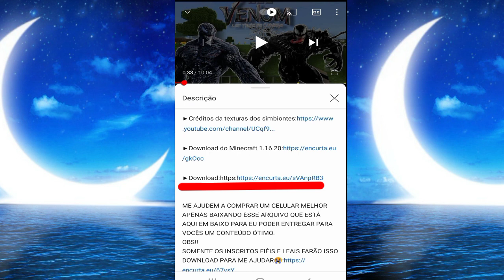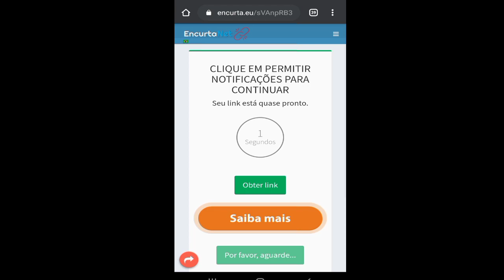Como passar pelo Encurtador de Link muito fácil em 1 minuto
Iae meu POVO... sou eu de novo trazendo mais um vídeo aqui para o canal.

nesse vídeo eu estarei mostrando para vocês como passar pelo importador de link em um minuto um método muito fácil e também rápido
COMO PASSAR PELO ENCURTADOR DE LINK ATUALIZADO 2021

✔Assistam o vídeo até o final e (POR FAVOR NÃO PULEM OS ANÚNCIOS)
assim você estará fortalecendo o canal e também me ajudando a trazer um ótimo conteúdo para vocês.

✔Caso queira opinar sobre o vídeo (Um direito seu) coloque aqui nos comentários para eu saber se você tem dúvida sobre alguma coisa.

✔Caso queira ficar ligado😆 as novas coisas aqui do canal e acompanhar os Addons e os vídeos, clique no botão aqui de baixo de se ✔inscrever✔e ative os sininho 🔔 das notificações para não perder nenhum vídeo.

Parceiros🌏😉😜😏
▶Ricardo Gamer BR
▶Pedro Henrique
▶Lomiçe
▶WIT
▶Mod Minecraft
▶M.B Games

Vídeo Bruto
▶XRecorder 1.3.2.2

Edição🎬🎥
▶XRecorder
▶Kinemaster

Thumbnail📷📱
▶PicsArt
▶Editor de Fotos
▶Canva

ME AJUDEM A COMPRAR UM CELULAR MELHOR APENAS BAIXANDO ESSE ARQUIVO QUE ESTÁ AQUI EM BAIXO PARA EU PODER ENTREGAR PARA VOCÊS UM CONTEÚDO ÓTIMO.
OBS!!
SOMENTE OS INSCRITOS FIÉIS E LEAIS FARÃO ISSO

Blz falo tmj 👊👊👊